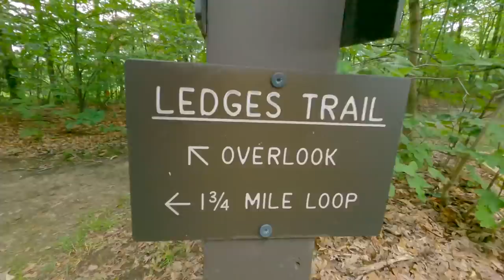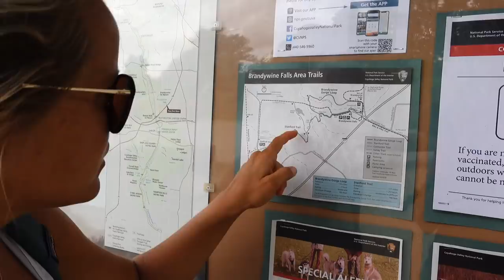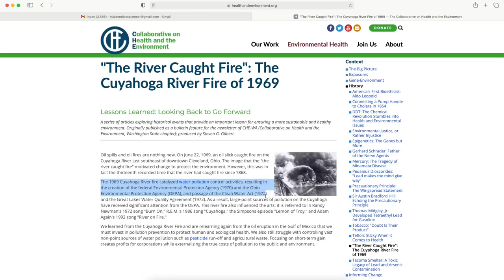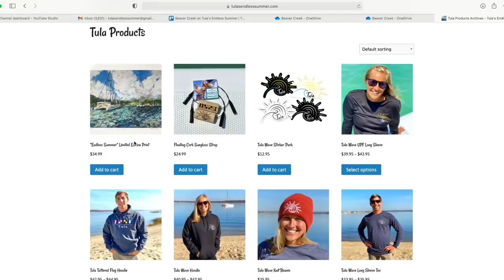We were not expecting THIS in OHIO- Terra Tula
We enter our very first national park on this Terra Tula truck camping road trip and it is the most unique one in the U.S. (according to our National Park Book)! We also manage to camp for free!